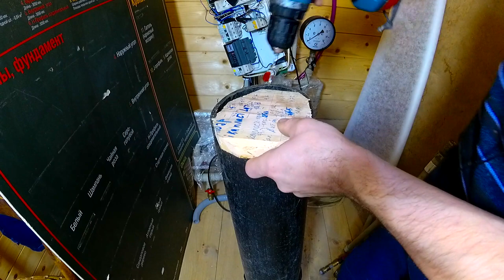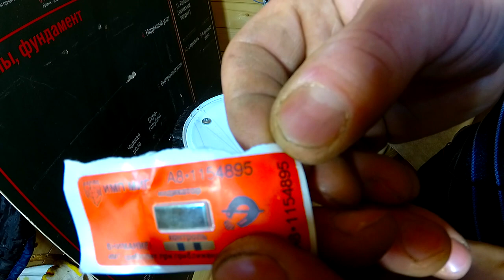Контейнер для ХРАНЕНИЯ труб. Кислородопроницаемость продолжение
Пришел тот день, когда необходимо подумать о будущем, а точнее сохранить то, что сделано в прошлом для того, чтобы посмотреть в будущем на то, что сделано в прошлом и как время повлияло на консервированное железо в различных полимерных трубах, наполненных дистиллированной водой. Необходимо создать контейнер для хранения труб, если этого не сделать, тогда нельзя с уверенностью сказать сохранятся ли они до следующего года или нет. Напомню, участвуют металлопластиковые и полипропиленовые трубы, а также трубы из сшитого полиэтилена, с кислородозащитным барьером и без него.